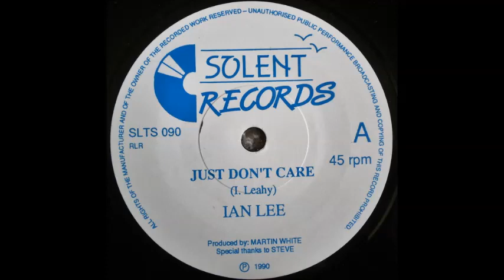Ian Lee ‎1990 Just Don't Care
Rip Good Quality